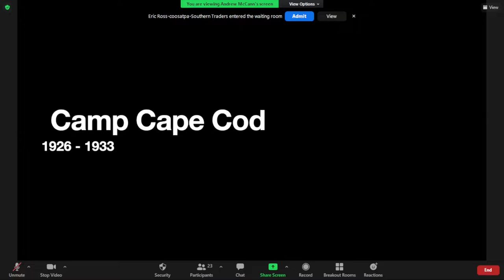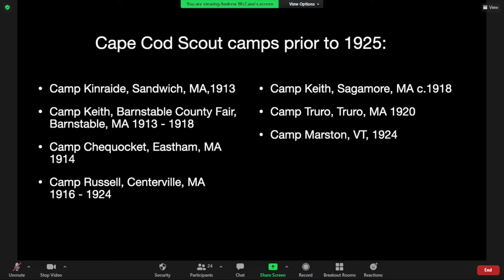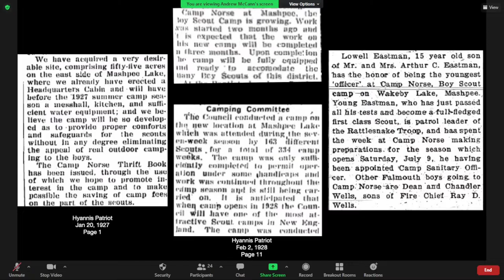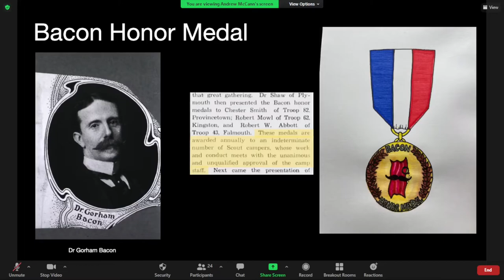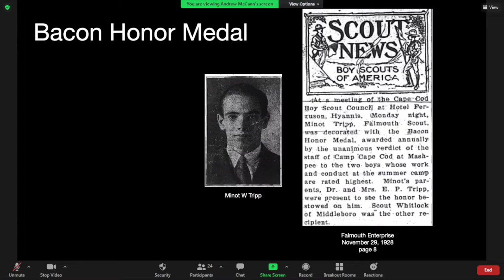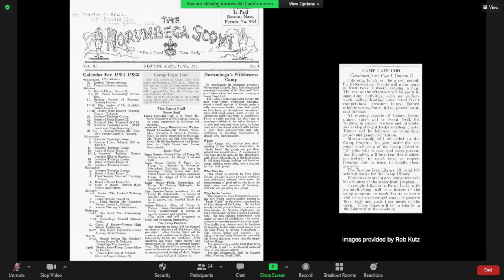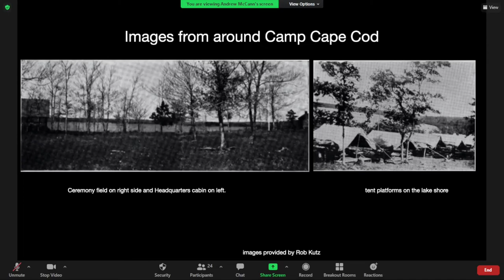1926-1933 Camp Cape Cod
Weekly Zoom Conference - Andrew McCann Presentation
Facebook Page for YouTube Channel:

Andrew McCann does a wonderful job in this presentation of taking us through the early history of camps in the Cape Cod area. Andrew starts with the first camp, Camp Kinraide, in 1913 and continues into a detailed history of Camp Cape Cod which ended in 1933. It is so cool to see some of the photos of scouts camping almost 100 years ago. It is also really cool to see these beautiful felt camp patches.